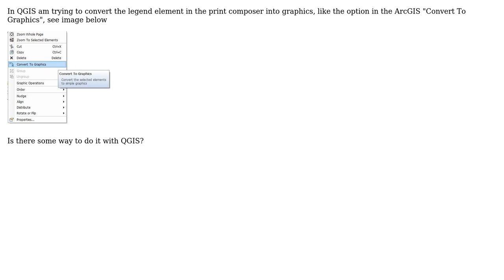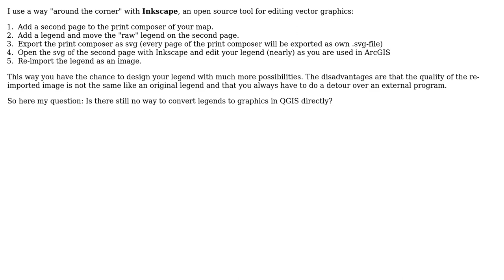GIS: How to convert legend to graphics in QGIS?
With thanks & praise to God, and with thanks to the many people who have made this project possible! | Content (except music & images) licensed under CC BY-SA | Music | Images & others | With thanks to user Taras user Nina user newGIS and the Stack Exchange Network Trademarks are property of their respective owners. You are responsible for your own actions.